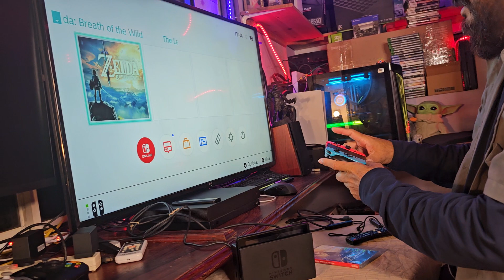Cómo poner un juego a Nintendo Switch por primera vez?